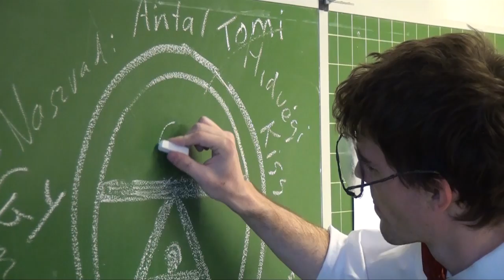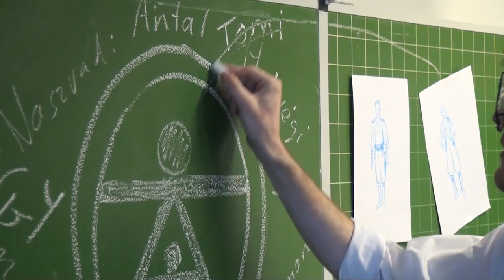XXI. Nemzetközi Gyerekfesztivál - Pápa